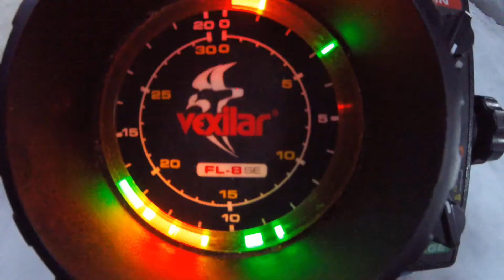late season panfish southern MN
Lake Washington with some buddys catching sunfish crappies and perch!